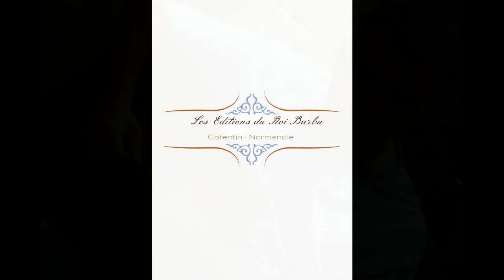Tribulations de don Quichotte (Chapitre 49)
Tribulations de don Quichotte (livre collectif)
Chapitre 49
Quand l’histoire d’un fou finit au fond d’un puits !
Écrit et lu par Jean-Philippe Joly
Editions du Roi Barbu